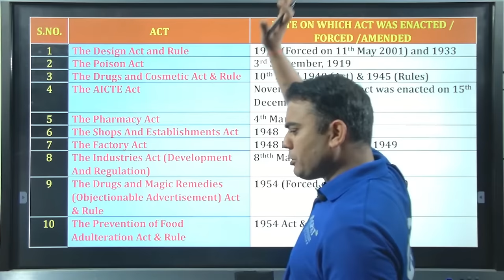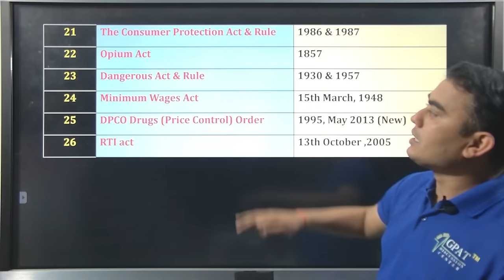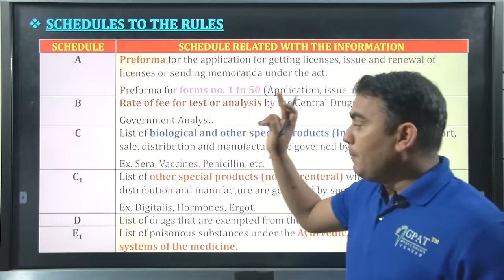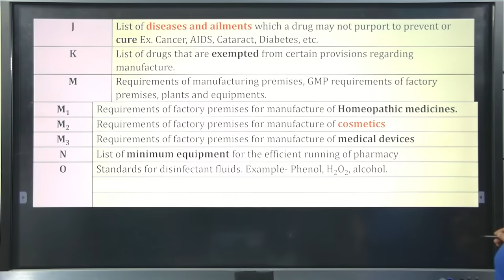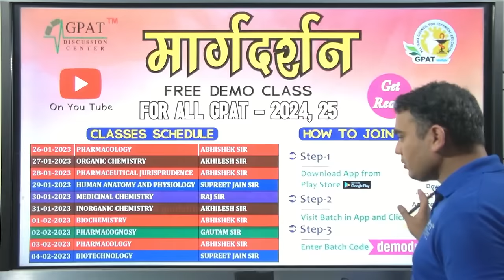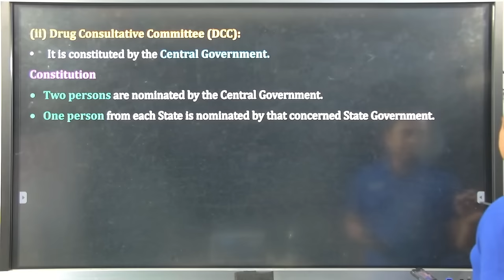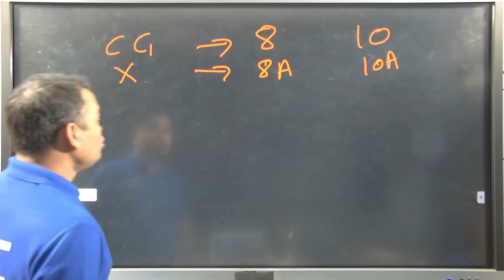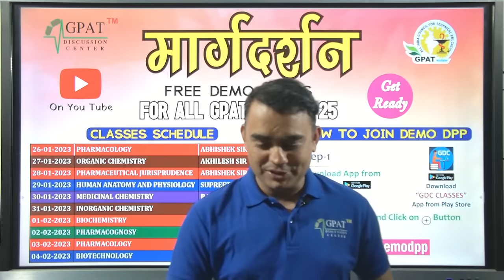मार्गदर्शन || PHARMACEUTICAL JURISPRUDENCE | Drug and cosmetic act | LECTURE - 3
🏢Org Code for iPhone = GDCCLASS